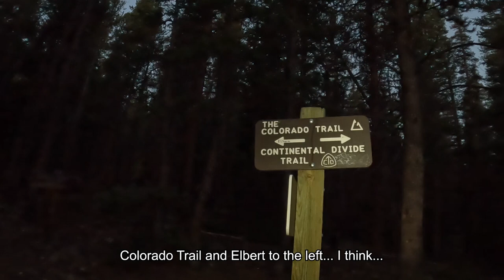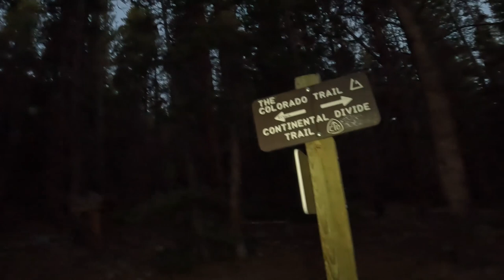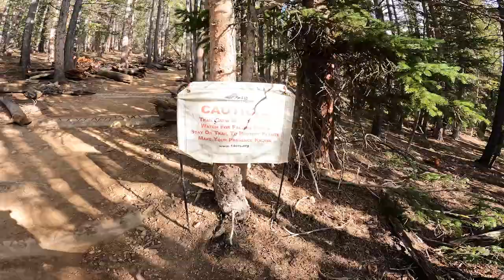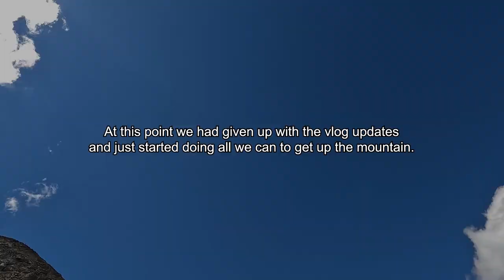Hiking the TALLEST MOUNTAIN in COLORADO! Mt Elbert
Without a doubt, hiking Mt Elbert (the tallest mountain in Colorado and the second tallest mountain in the lower 48) is the HARDEST thing we have done this year. Mt. Elbert is located just outside of Leadville, Colorado where we have been staying for the last week, trying to acclimate to the altitude. Taking on the tallest mountain in Colorado as our first 14er will be a truly unforgettable experience.

New to our channel? We are MK and TJ, a couple on a mission to tent camp in all 50 US States while discovering something unique to each state.

What gear do we use?

⏱TIMECODE ⏱
00:00 Mt Elbert is calling
00:25 Layers on, Lights on!
01:22 North Elbert Creek Trail
02:28 Layers off
03:30 Snack time 😋
06:50 Mile 2 Update. GoPros suck.
08:37 Snack time. PP&Js are gross.
11:50 The Tree line
13:56 I don't have my chapstick 😢
16:38 False summits
19:15 Never doing this again
19:50 Mt Elbert Summit

Subs: 2,655
WTH: 21,744
Channel Views: 222,622